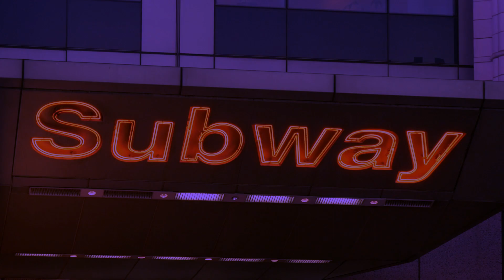The Rust Belt - Time Acoustic ft. Ryan Whyte Maloney (Official Video)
Official video for Time Acoustic by The Rust Belt featuring Ryan Whyte Maloney. Ryan was a finalist on Season 6 of The Voice as a member of country star Blake Shelton's team.